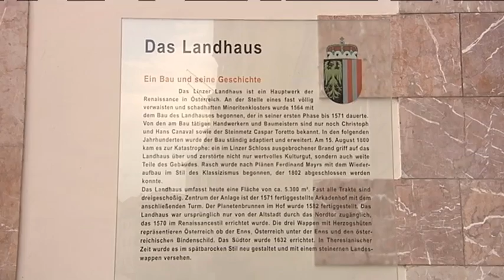Landeshauptmann Durnwalder erhält Großes Ehrenzeichen des Landes Oberösterreich